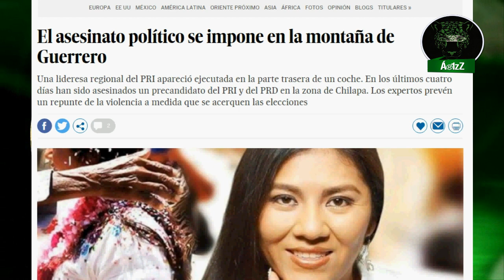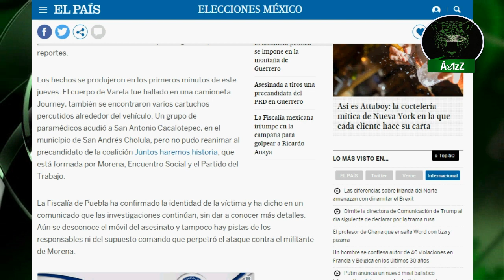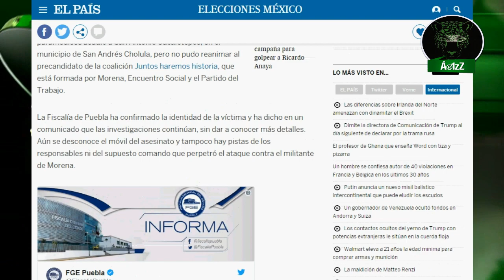Con Dulce Nayeli del PRI y Áaron Varela de Morena, hoy; ya van treinta y dos candidatos